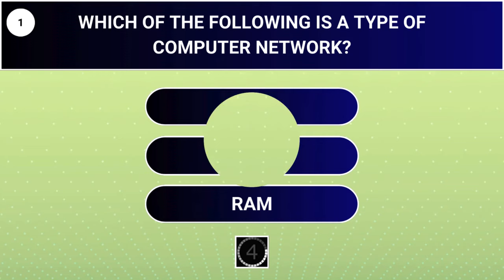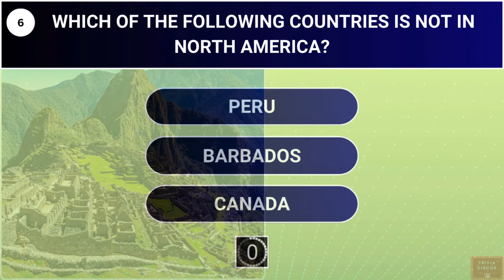General Knowledge Trivia Quiz 🧠💡🎓 | Can you answer all questions? | Trivia Circus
Discover a world of fascinating facts in our mixed trivia quiz video. Journey through time and space as we explore the origins of tea, the discovery of penicillin, human anatomy, historical events, and the wonders of food, sports, animals, and technology.

Are you ready to accept the challenge and become a trivia master? Join us now and let the games begin!

This general knowledge quiz video is packed with easy trivia questions that will challenge your brain and keep you entertained. From common knowledge to mixed trivia, we've got it all covered.
With answers provided for each question, this is the best quiz for anyone looking to have some fun while expanding their knowledge base. Join us for a trivia circus of facts and brain teasers that will leave you wanting more!
In this video, we present an easy multiple choice general knowledge trivia quiz with answers provided for each question. From history and science to pop culture and geography, we cover a wide range of topics to keep you engaged and entertained.
Find answers to the following:
Which of the following is a type of computer network?
Which of the following is NOT a type of rock?
What is the term for the area where freshwater and saltwater mix?
What is the SI unit of force?
What is the chemical formula for ammonia?
Which of the following countries is NOT in North America?
Which of the following is an example of a protein?
What is the medical term for the windpipe?
What is the name of the second man to step on the moon?
What is the sum of the interior angles of a hexagon?

🤔 How many can you answer correctly?
Share your scores in the comments below! 📝